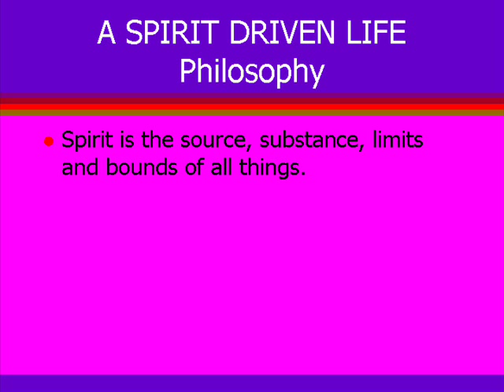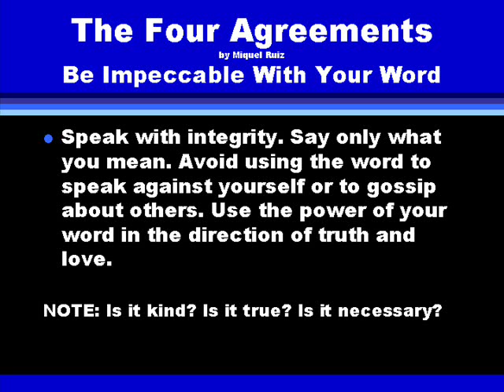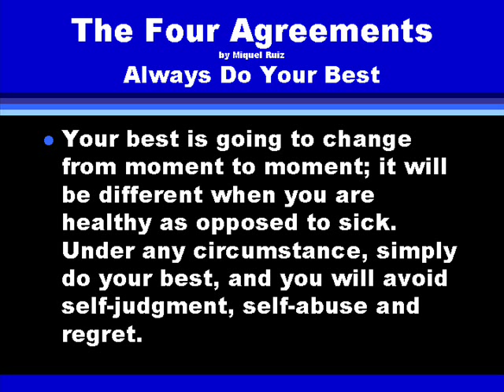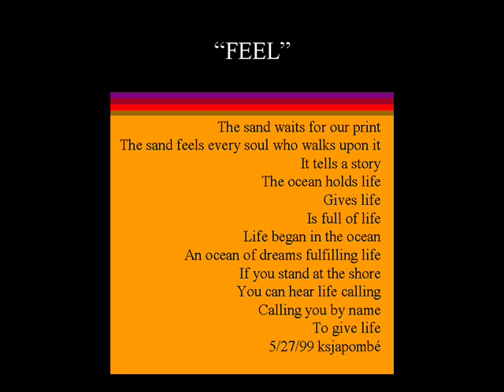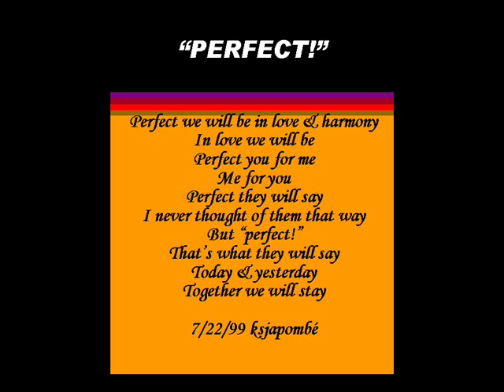Danielle Fordam w/Julie McKnight & Victor Brooks, Jr. background vocals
Like this video. This is my experiment with video uploading. The song on this video is from the Danielle Fordam cd . Background vocals are sung by Julie McKnight and Victor Brooks, Jr ., "No Rights." The name of the song is "Prayer Moves Mountains."
The video is a slideshow of friends, fam, quotes & popular media